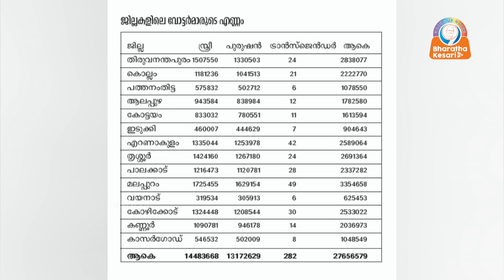Malayalam News Update സംസ്ഥാനം അട്ടിമറിക്കാൻ? വോട്ടർമാർ കൂടുതലും മലപ്പുറത്ത് MalayalamNewsToday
സംസ്ഥാനം അതീവ ഗുരുതര പ്രശ്നങ്ങളിലേക്ക് നീങ്ങുകയാണ്.
സംസ്ഥാന ഭരണം കൈപ്പിടിയിലൊതുക്കാൻ കേരളത്തിൽ മലപ്പുറത്തുൾപ്പെടെ ജനസംഖ്യയും വോട്ടും വർദ്ധിപ്പിക്കുന്നത് രാഷ്ട്രീയക്കാർ പറയില്ല, പത്രമാധ്യമങ്ങൾ ചർച്ച ചെയ്യില്ല. അവിടെ ഫണ്ടിംഗ് നടത്തുന്നവർക്ക് വേണ്ടി ചിലത് അവർക്ക് പറയുവാനാവില്ല. വാർത്താ വീക്ഷണത്തിൽ ചർച്ച ചെയ്യുന്നു. MalayalamNewsUpdate MalayalamNewsToday MalayalamNewsLive HOT_NEWS LIVE UPDATE hot_news live news
live update news live update